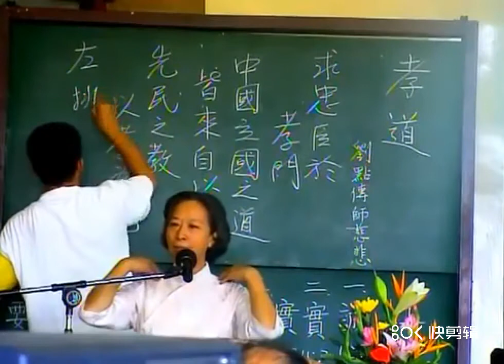左挑父右挑母拔薦父母上仙都(中文繁體字幕)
肩負著九玄七祖的升降